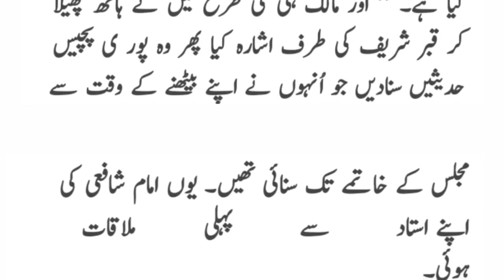imam shafi biography - Al-Shafi'i history - Abū ʿAbdillāh Muhammad ibn Idrīs al-Shāfiʿī biography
imam shafi biography
Al-Shafi'i history
Abū ʿAbdillāh Muhammad ibn Idrīs al-Shāfiʿī biography
imam shafi educational journey
imam shafi and imam Malik ibn Anas
imam shafi teachers
Islamic history
Islamic story